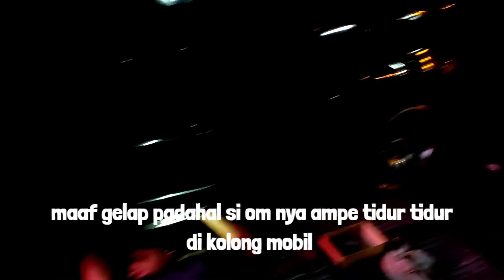masang lampu kolong mobil LED STRIP FULL RGB 165 rebu ajah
Lampu Kolong LED Strip Under Body Mobil RGB 90/120 cm 4PCS Remote Controller -

ada dua pilihan kalian pilih ajah pake remot atau pake HP

tanks all

link yang asli hanya di sini gays